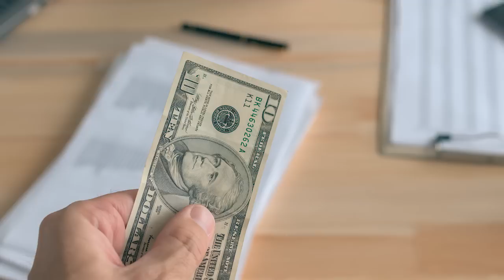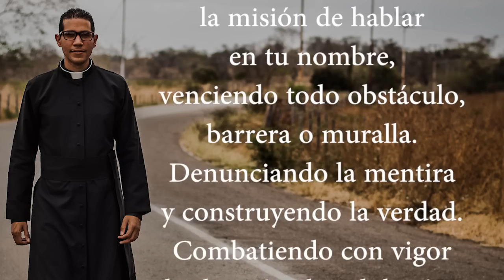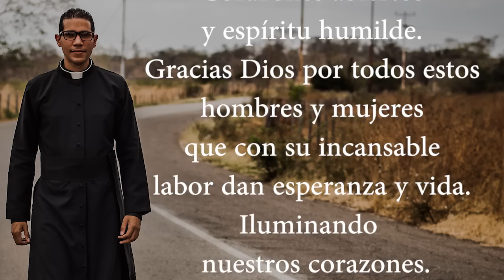Santo de Hoy 31 de Marzo l San Amós l Padre Carlos Yepes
𝗘𝗡𝗖𝗨𝗘𝗡𝗧𝗥𝗔𝗡𝗢𝗦 𝗘𝗡